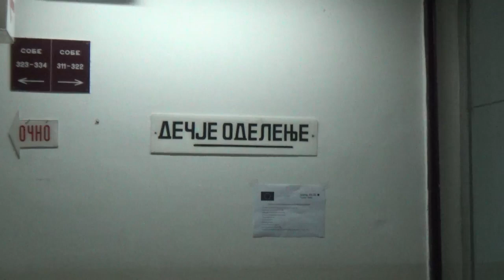Poseta Odeljenju pedijatrije, 16.07.2018